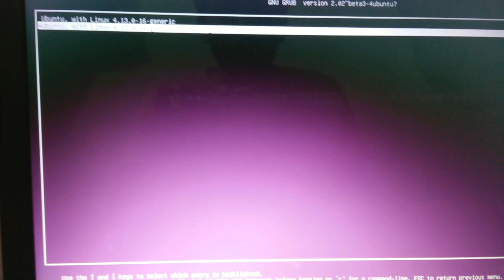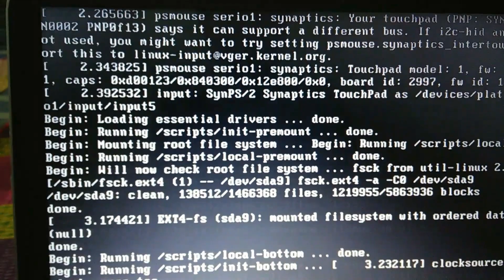WINDOWS missing from the grub menu after installing UBUNTU.(DUAL BOOT)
This video is about grub menu problem in dual booting. When we boot Windows and Linux ,  we commonly face this kind of problem. One operating system is missing in grub menu. This video will show you how to solve this problem.